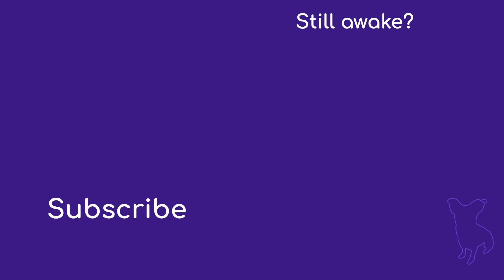The ULTIMATE Reflex Hammer Compilation for the Deepest Sleep [No middle ads] | ASMR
A combination of some of the most relaxing reflex hammer scenes. Real Person ASMR. Unintentional style ASMR exams.

This real person ASMR channel hosts videos featuring my partner Jeremy, models, actors and viewers like you! Looking for our older videos? Here's our other ASMR channel

And to apply to be on the channel fill out this